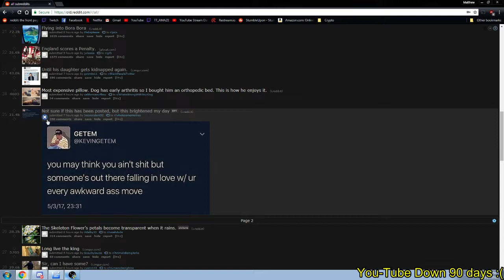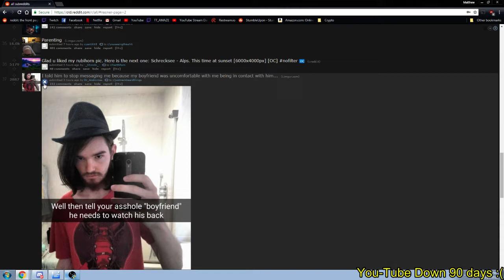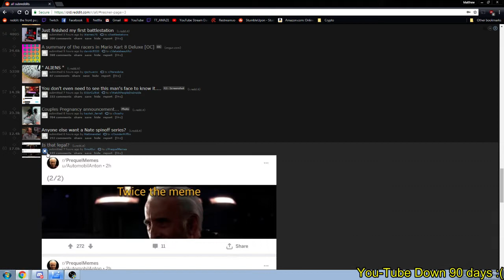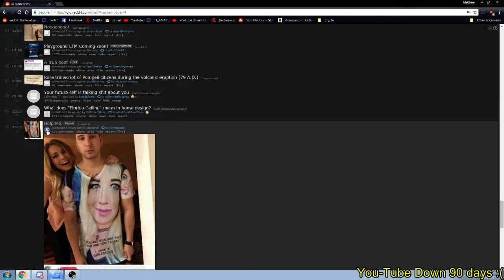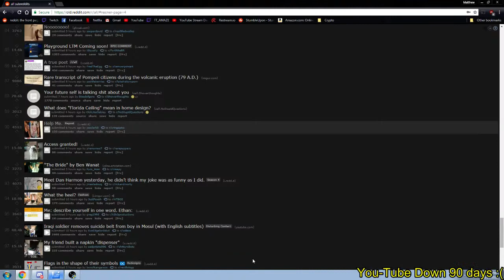GunZ 3s 4s